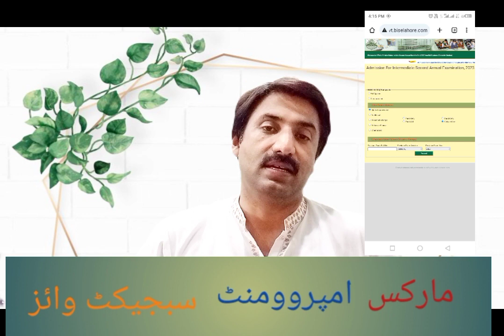Marks Improvement Subject wise | Matric INTERMEDIATE Marks improvement policy change 2023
ARY Qtv
Madini Channel
Massage Tv